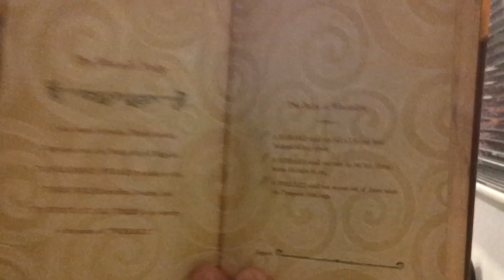Anarchic Eye: Dead Space 3 Resource Glitch, Ni No Kuni Sells Out (With Unboxing) & Ouya Release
Dead Space Glitch allows for infinite resources, watch how fast EA fixes it when it costs them money